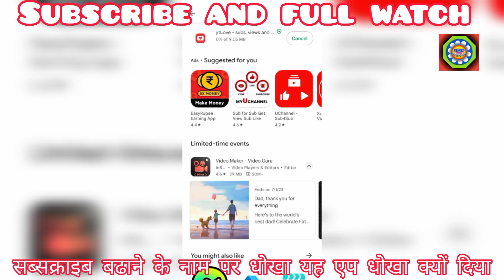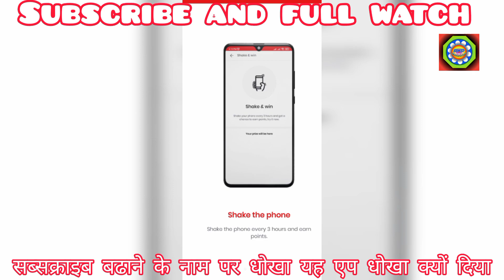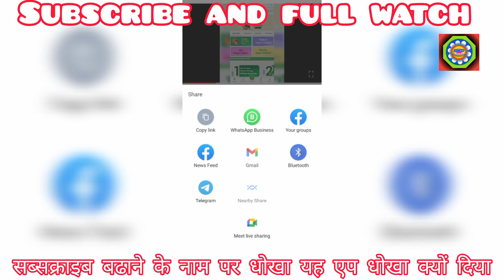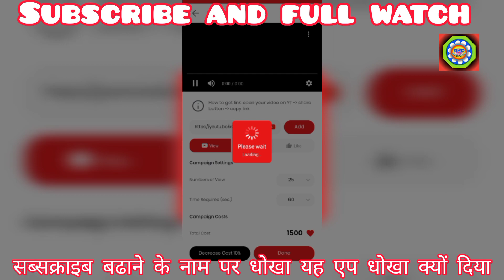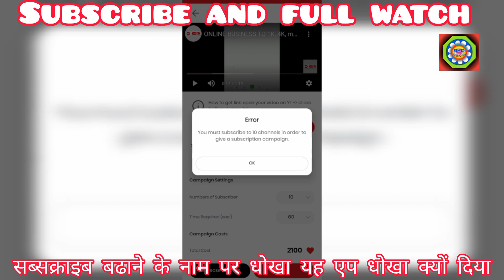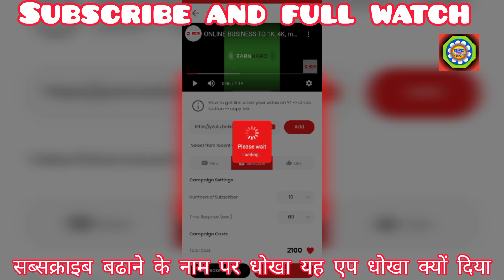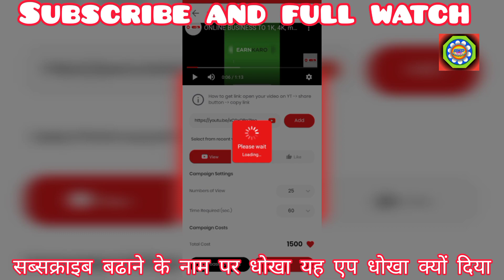YouTube How to increase subscribe/1k subscribe 4000 watch time/in 7 day /howtoincreasesubscribers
/application is dead/